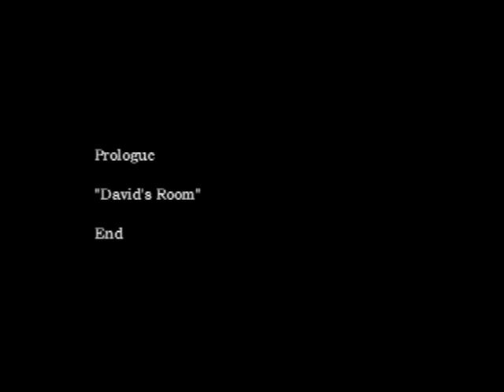Let's Play(Blind): The Crooked Man Part 2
David has finally had enough of this insanity and leaves the apartment in such for the former tenant. Our 1st destination: a hotel...